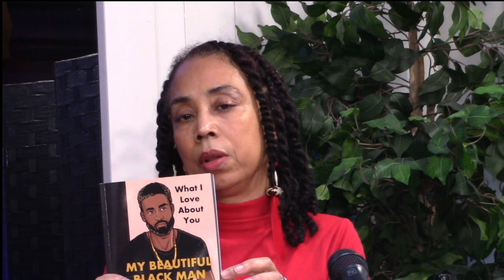BLACK LOVE | BLACK COUPLES | BLACK MARRIAGE: GIFTS FOR BLACK MEN | GIFTS FOR BLACK BOYFRIEND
What I Love About You My______Husband/Man is a collection of fill-in journals under our Black Love Fill-in Journals--Black Man Collection. They are designed to let your husband/man know how much you love and appreciate him. They can be given to him on special occasions like Valentine's Day his birthday or anytime. They can also be given to other family members and friends as gifts to give to their partners.

BLACK MEN COLLECTION

BLACK LOVE FILL-IN JOURNALS